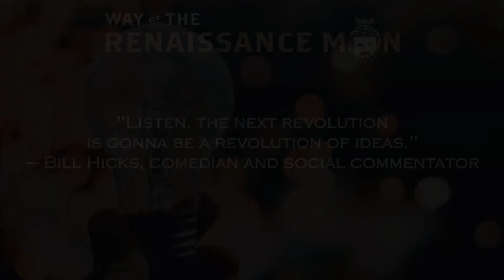WednesdayWisdom A Comedic Revolution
Welcome to today's WednesdayWisdom from Way Of The Renaissance Man Starring Jim Woods A Comedic Revolution

 This insight was inspired by a quote from comedian and social commentator – Bill Hicks

 "Listen, the next revolution is gonna be a revolution of ideas."

 The late, great Bill Hicks made his living by making people laugh, but what he said about revolution and ideas is no laughing matter. You see, revolutions — or rapid change of any kind — can only take place when ideas reach a critical mass. If the ideas in question are bad, then you get the Dark Ages and Soviet Russia. If the ideas are good, you get the Renaissance and America. So, take it from a comedic genius who’s no longer with us –ideas matter, and ideas bring about revolution.

 Jim Woods April 8th, 2020

 Wisdom about money, investing and life can be found anywhere. If you have a good quote you’d like me to share with your fellow Renaissance Man readers, send it to me, along with any comments, questions and suggestions you have about my website, newsletters, podcast or anything else.

 In The Name Of The Best Within Us,

 Jim Woods Renaissance Man

  Now, we want to hear from you! Would like to share your opinion or make a comment on the Way of the Renaissance Man podcast? If so, then please leave your comment or questions in the space provided below and share this article with your friends and family on Facebook, Instagram and Twitter. Your comments or question could be chosen as our featured Ask the Renaissance Man Anything on a future episode.

 For more great resources and inspiration visit WayOfTheRenaissanceMan.com